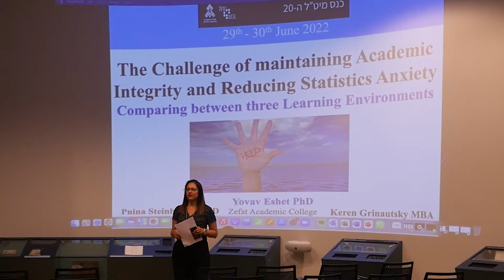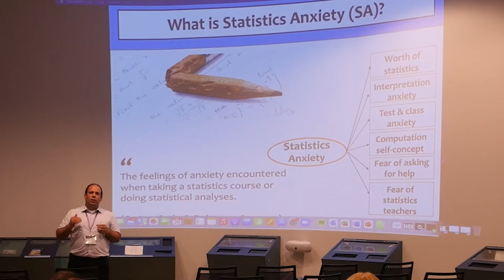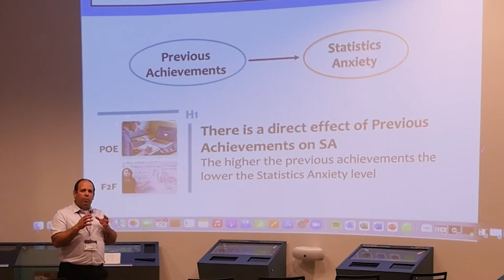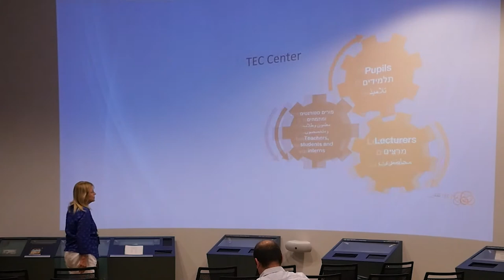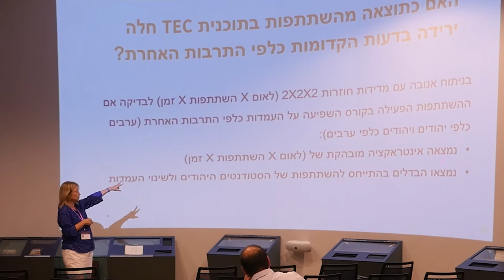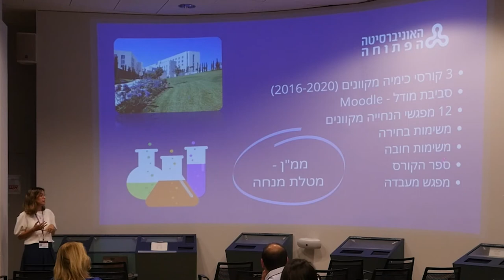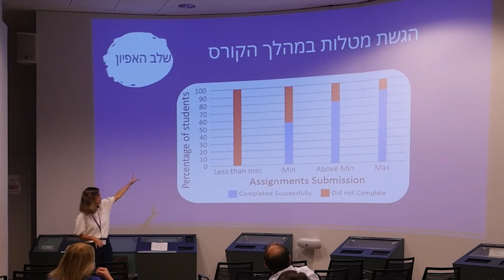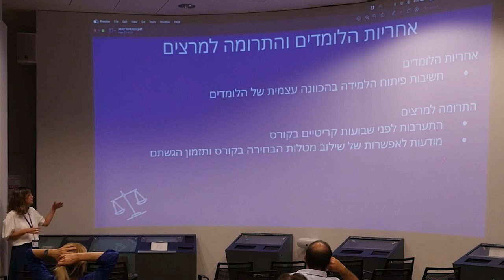מושב 32 - היבטים פסיכולוגיים ורגשיים בלמידה מקוונת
0:00 אתגר הפחתת החרדה מסטטיסטיקה והשמירה על יושרה אקדמית של סטודנטים למדעי החברה בסביבות למידה שונות/ ד”ר יובב עשת, האקדמית צפת, ד”ר פנינה שטיינברגר, מכללת אורות ישראל וגב’ קרן גרינאוצקי, המכללה האקדמית גליל מערבי
16:58 :ההשתתפות (פסיבית או אקטיבית) בלמידה מקוונת במודל TEC/ פרופ’ מירי שינפלד, מכללת סמינר הקיבוצים וגב’ וופא זיידאן ,המכללה הערבית חיפה
הכוונה עצמית וניבוי הצלחה בקורסים אקדמיים מקוונים בכימיה
27:38 ד”ר יעל פלדמן-מגור, פרופ’ רון בלונדר, פרופ’ ענבל טובי-ערד, מכון ויצמן